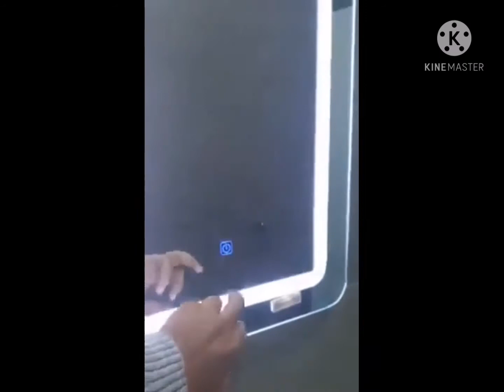FUGIRA ST. IN DUBAI!